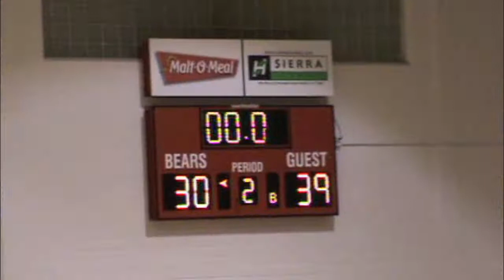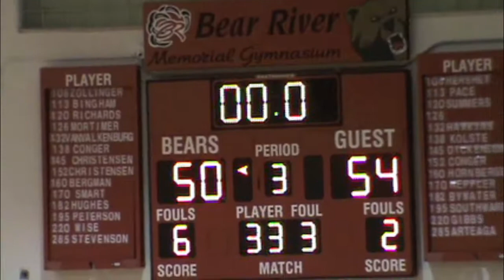BBB vs Morgan 1 9 13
The Bear River boys basketball team recently hosted Morgan and suffered their first loss of region play after a heartbreaking 75-76 finish.